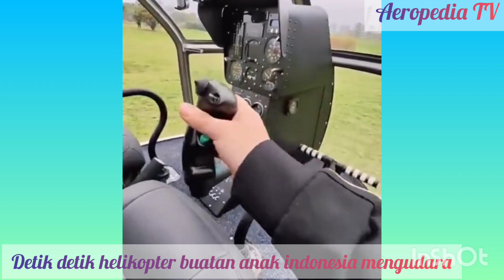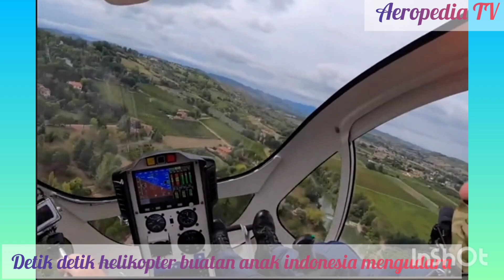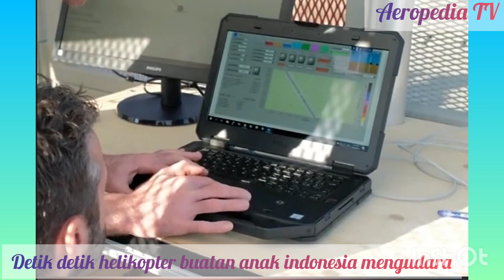Moment Helikopter karya Anak Indonesia Terbang mengudara